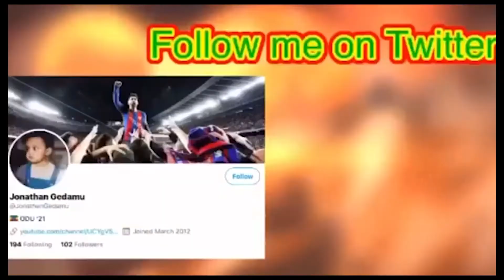BLACK CLOVER EPISODE 167: BLACK OATH!!!! (REACTION)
In this video I will be reacting to Black Clover Episode 167.